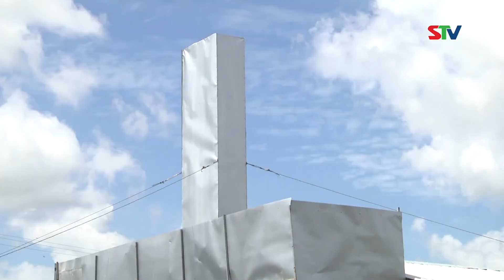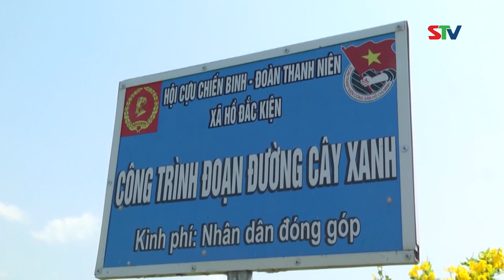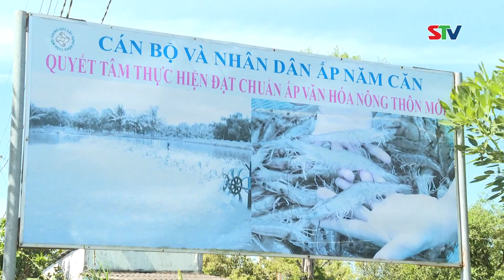STV - Cựu Chiến binh Sóc Trăng chung sức xây dựng quê hương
STV - Trải qua 6 nhiệm kỳ Đại Hội, các cấp Hội Cựu Chiến binh tỉnh Sóc Trăng đã thể hiện tốt chức năng, nhiệm vụ của một tổ chức chính trị - xã hội, tập hợp được gần 20.000 Hội viên tham gia tổ chức Hội. Thực hiện tốt các phong trào như đóng góp quỹ "Nhà nghĩa tình đồng đội",  "Hùn vốn xi măng xây nhà”, “Cựu chiến binh gương mẫu”; “Cựu chiến binh sản xuất kinh doanh giỏi, giúp  nhau giảm nghèo”… từng Hội viên Cựu Chiến binh đã góp công, góp sức vào công cuộc xây dựng và phát triển quê hương Sóc Trăng ngày thêm giàu đẹp, văn minh.